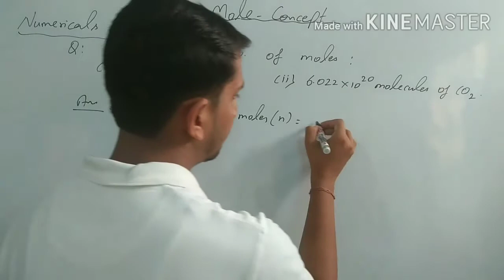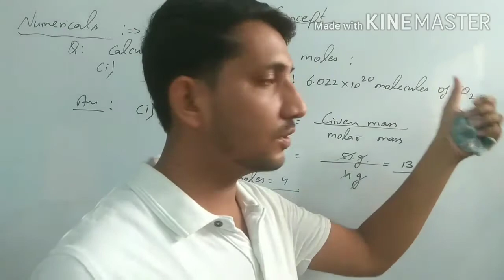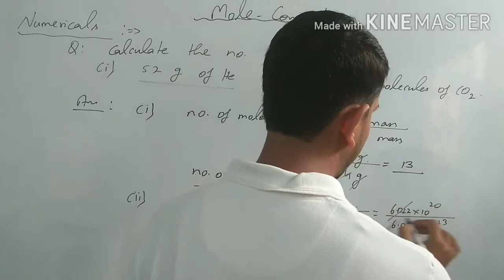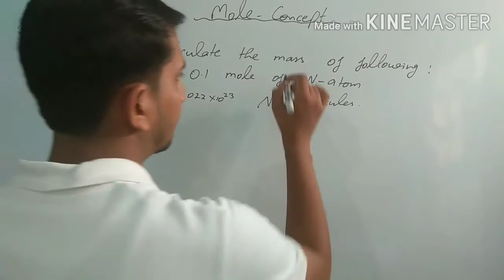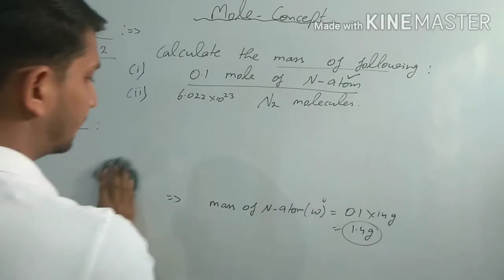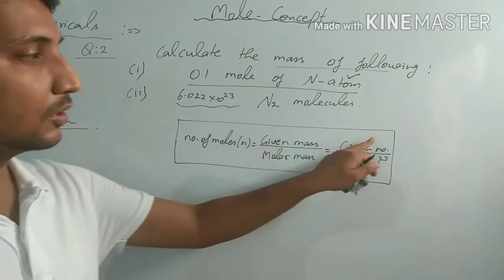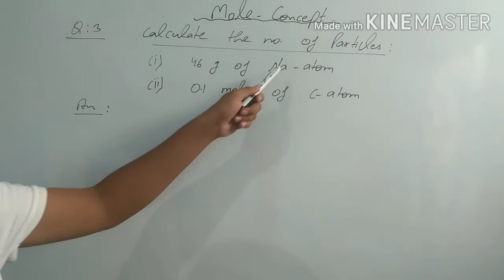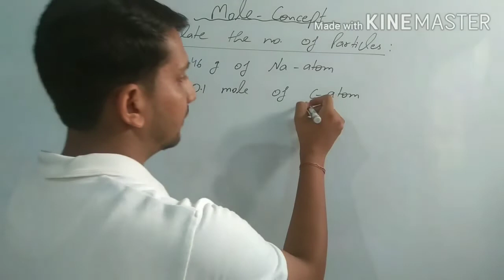Mole Concept (part-3)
Numericals on mole concept
Calculation of no. of moles
Calculation of no. of particles
Calculation of mass
Class-9th and also important for NTSE , KVPY and other competitive exams.